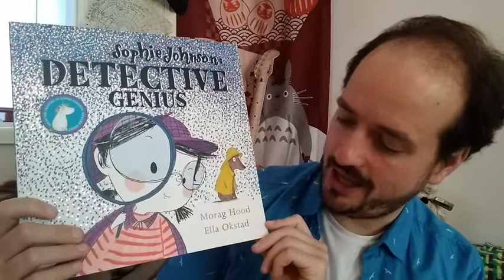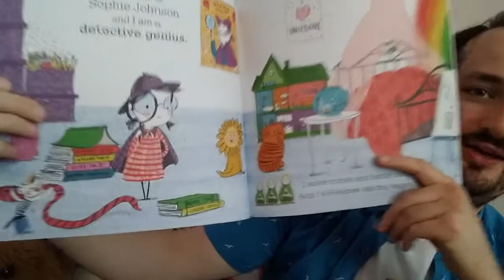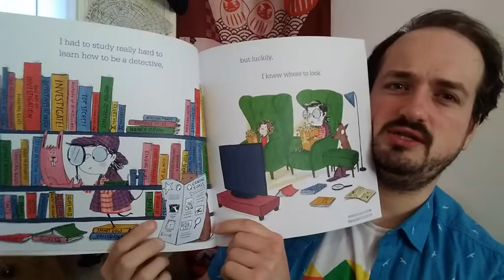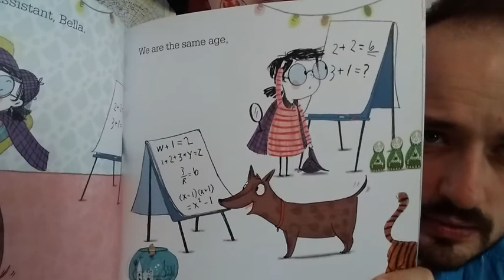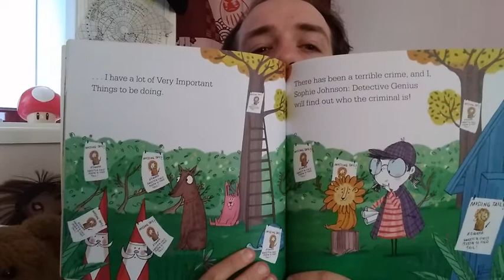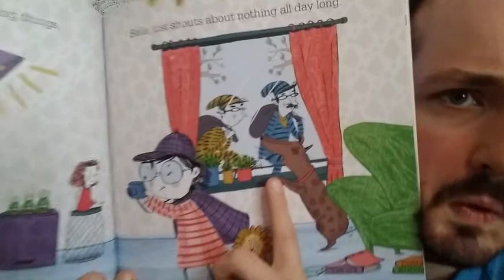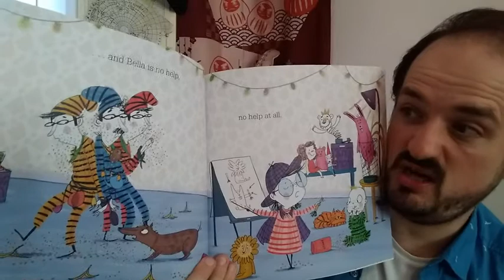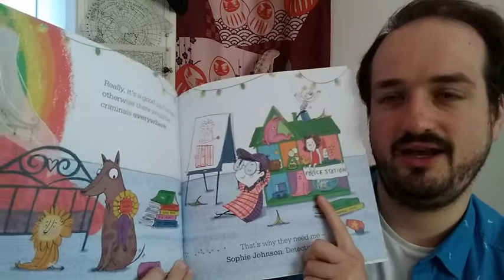Wellbeing @ Bedtime - Sophie Johnson: Detective Genius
Osian, from Wellbeing Merthyr’s Libraries team, is hot on the heels of a Detective Genius! Come and listen to Sophie Johnson’s case file...

This week:
Sophie Johnson: Detective Genius, by Morag Hood & Ella Okstad